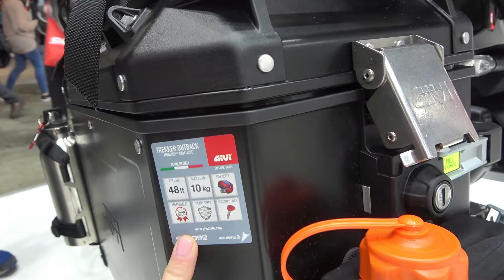BMW GS R1250 ready for travelers - loaded with GIVI cases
I travel the world to make videos with motorcycles